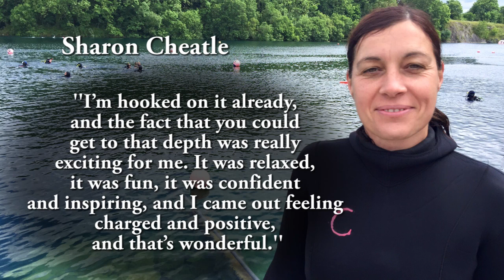Go Freediving RAID Freediver Course film 25 & 26 June 2016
Check out our amazing students and instructors on the RAID Freediver course that took place 25/26 June 2016.

See them in the classroom, pool and open water, diving on amazing wrecks, through sunken trees, planes and trucks!

Instructors: Emma Farrell, Zoe Strandquist, Jorgen Strandquist Giles Hall, David Mellor

Students: Naomi Sharp, Sharon Cheatle, Natallia Paliakova, Katherine Wood, Peter Keogan and Stuart MacDonald

Also starring: Martin Palmer, Marc Bolwell, Mark Karasick, Tom Elliott, Jonathan Davies

Come join us on the next one! gofreediving.co.uk/go-freediving-courses/freediving-courses/raid-freediver